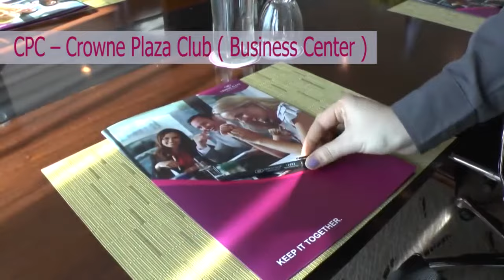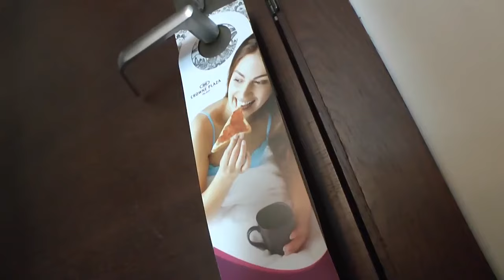אשת טורס - מלון קראון פלאזה תל-אביב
חושבים על חופשה בתל-אביב? בואו לראות מה יש למלון קראון פלאזה להציע לכם.